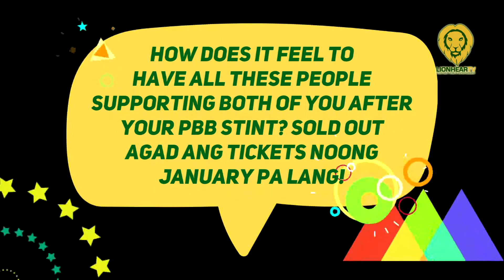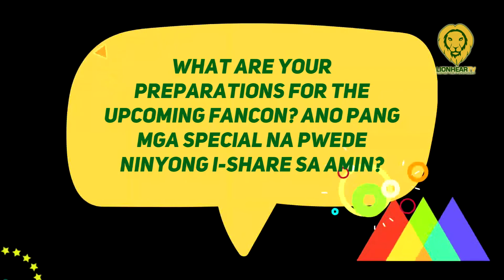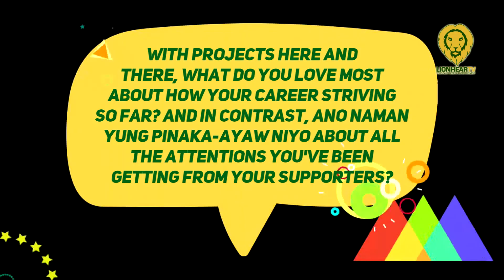Alexa Ilacad and KD Estrada react to fans' support and their sold-out concert event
On February 22, Kapamilya artists Alexa Ilacad and KD Estrada reacted to their fans' support and their sold-out concert event, Closer: The KDLex Fancon.